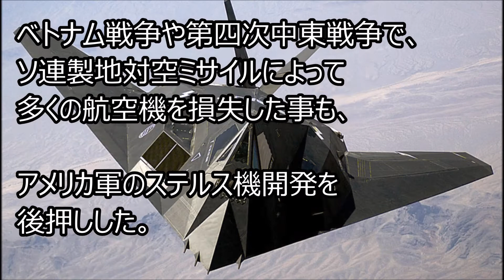アメリカが本格的ステルス戦闘機の開発に着手したF 117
アメリカ ステルス戦闘機の開発は、
旧ソ連の科学者によって、論文発表された
物理光学的回折理論によって
電波反射が解析できるようになったことから
本格的な実用ステルス機の技術開発が進んだ。